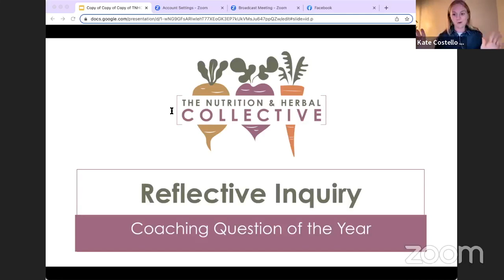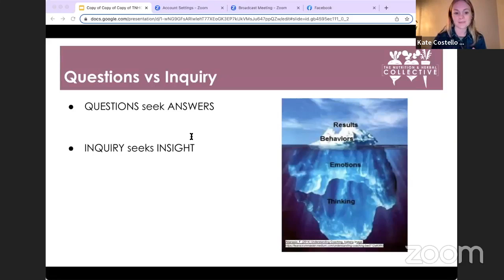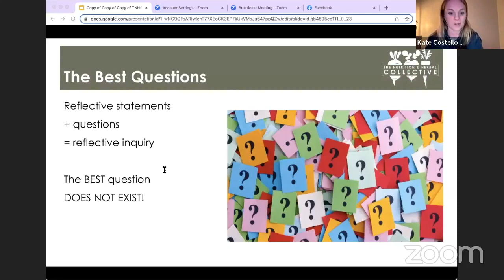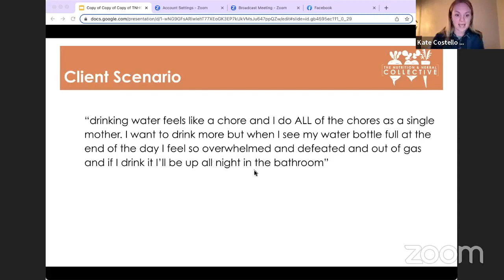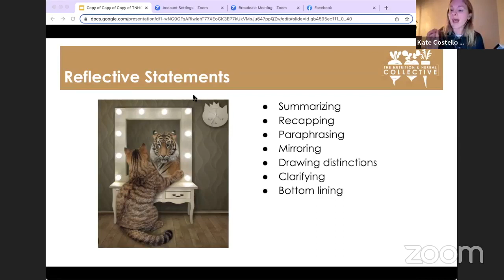TNHC Coaching Question of the Year - Reflective Inquiry with Kate Costello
My wish this year for our collective nutrition practices is to get us all out of the cycle of solutionizing our clients. We all do this - hear a problem, aha! I have 14 solutions!

Here’s a scenario - you have been working with a client for 3 months, it’s your 4th follow up and they have yet to increase their water consumption and are still frustrated by their dehydration symptoms. You have given almost all of your tips and tricks, and now, your options and your patience are dwindling,yet, another solution is on the tip of your tongue - FULL STOP!

Insert coaching question of the year, reflective inquiry.

First off, questions seek answers, inquiry seeks insight. How do these differ and why does this matter?

A Question - open or closed - gathers information, data, story, results, behaviors, short-term memory. Think of this as staying above the surface.

Inquiry get’s us under the water line to emotions, thinking, breakthroughs, a-ha moments, brain rewiring, long-term memory …. the WHOLE ocean of possibility and change.

The best questions make clients realize there are gaps in their reasoning.
What are the best questions?

A question shifts into inquiry when reflective statements are used before the question.

Reflective statements + questions = reflective inquiry.

Summarizing, paraphrasing, and drawing distinctions are reflective statements. These tools are more powerful - and easier to use! - then seeking the (not a real thing) “best” question.

Telling people what to do, aka nutrition recommendation to drink more water, accesses a persons short-term memory, where learning is least effective. If your water recommendation agrees with their current knowledge or affirms what they think to be true they are likely to drink more water. If it doesn’t, it’s out the window, out of sight out of mind, like they never heard it. How many times do you encounter this in follow ups? You discussed it, made a goal around it, it’s on the recommendations that you send to them? Asked about it at the follow up … crickets.

When clients don’t work on the recommendations we so thoughtfully put together our first inclination is to offer another solution.
What if before any recommendations OR another solution we sought reflective inquiry utilizing reflective statements (summarizing, paraphrasing, mirroring, and drawing distinctions) on why they don’t drink water in the first place? What are the questions beyond how much water do you drink?

Client - “drinking water feels like a chore and I do ALL of the chores as a single mother. I want to drink more but when I see my water bottle full at the end of the day I feel so overwhelmed and defeated and out of gas and if I drink it I’ll be up all night in the bathroom”

Practitioner - “So what I’m hearing is that drinking more water feels like a chore and as a single mom you feel maxed out on chores and you feel so defeated by the end of the day. It seems like drinking more water and feeling overwhelmed have gotten mixed up together. Water aside, can you share more about overwhelm, feeling defeated, and out of gas?

Reflective statements help people think about what they are saying.

The client isn’t avoiding water because they don’t want it or know they should drink more. They are avoiding the overwhelm in their life. Can your inquiry help them draw distinctions? Can your use of their words (summarizing) provoke self-reflection and possibility?

The question that follows a reflective statement seals the deal. It creates the shift in awareness that resolves the issue and prompts new actions. Reflective statements prompt clients to think about what they are willing to do now that they better understand what needs to be done.

My offer this year is to lean into reflective statements THEN questions.
Reflective statements + questions generate inquiry.
Inquiry is your ticket to working smarter NOT harder. You do not need to have all of the solutions and answers for your clients. Practice listening, reflecting, recapping, summarizing, mirroring, clarifying, encapsulating, drawing distinctions BEFORE asking another question and let me know if recommendations simplify, client outcomes change, and if you feel the weight of needing to know every solution disappear.

Kate

Ps - read the book Coaching the Person Not the Problem by Marcia Reynolds ASAP.

The Nutrition & Herbal Collective is a mentorship program with Rebecca Snow, Sunny Brigham, Kate Costello & Dr. Keren Dolan for nutritionists and herbalists.